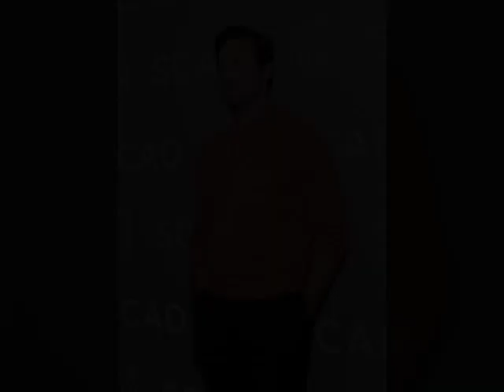For: Armie Hammer - Angel Eyes (My Cover)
Armie Hammer (born Armand Douglas Hammer on August 28, 1986 in Santa Monica , California. USA)- is an American actor . He began his acting career with guest appearances is several TV series before acting on films. He received accolades due to his fine acting ability .

Angel Eyes is a 1946 pop song composed by Matt Dennis with lyrics by Earl Brent .It was introduced in the 1953 film Jennifer . in the film, Matt Dennis sings the song , accompanying himself on the piano while Ida Lupino and Howard Duff (among others) are dancing to it.

VOCALS-MINE

Sources:

Getty Images
Daily Mail
Esquire magazine
GQ magazine
LGBTetc
Fanpop
Vanity Fair
The Sun
The Hollywood Reporter
Vogue Brasil
LA Confidential
WIKIPEDIA